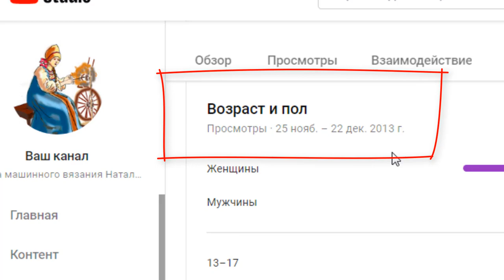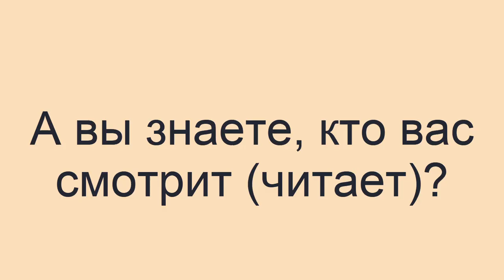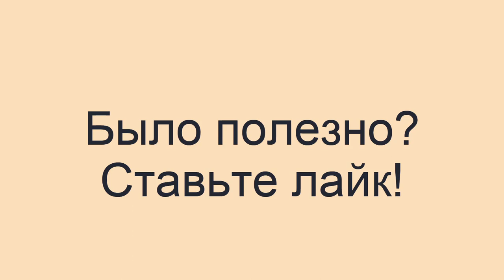Статистический анализ любителей машинного вязания на сегодня